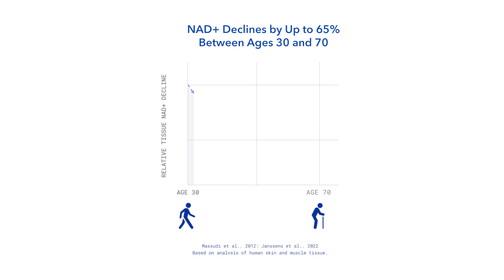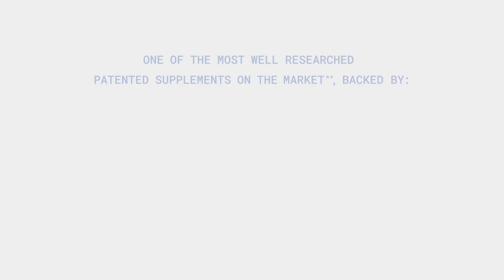How Everyday Stress Affects NAD⁺ and Your Cellular Health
Every day, your 37 trillion cells face stress, from lack of sleep and poor diet to environmental pollutants and the natural effects of aging. Over time, these stressors can deplete NAD⁺, the molecule your cells rely on for energy and repair.

This short explainer shows how NAD⁺ supports cellular health and why maintaining its levels is key to resilience and healthy aging.

Supported by decades of research, Tru Niagen® provides a clinically studied form of nicotinamide riboside (NR) that helps restore NAD⁺ and keep your cells performing at their best.